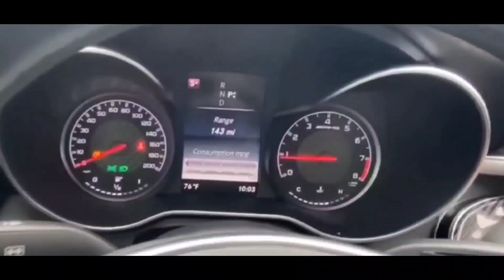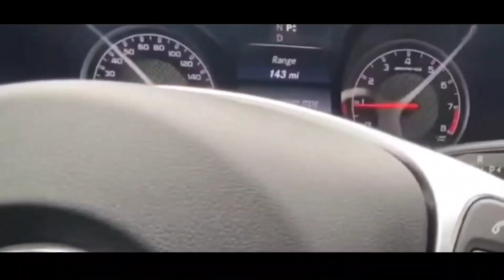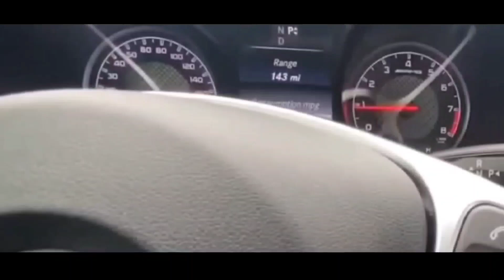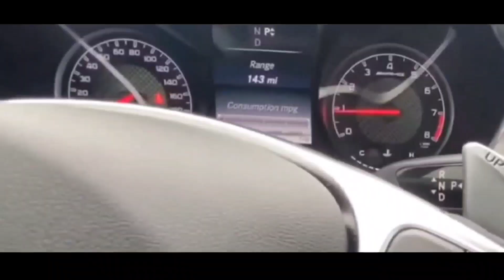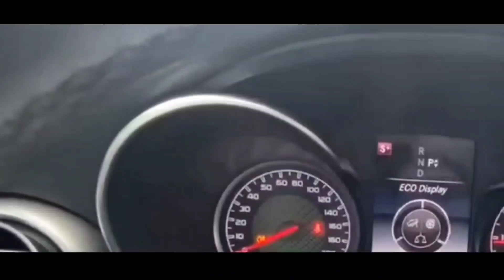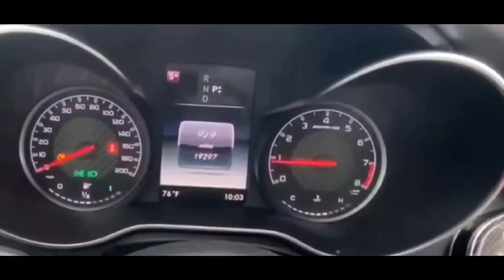HOW TO FIX ANY CAR WITH A P0035 Turbocharger/Supercharger Bypass Valve ERROR CODE- Fast and easy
P0035 Code: Turbocharger/Supercharger Bypass Valve “A” Control Circuit High

Other options-